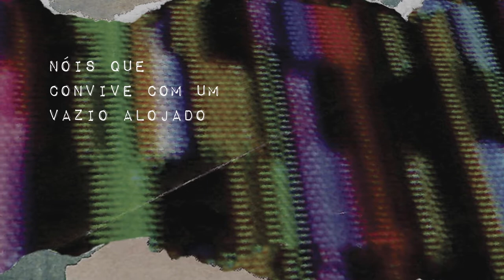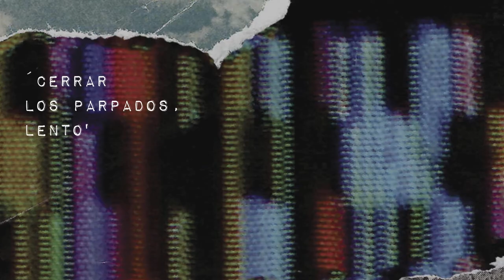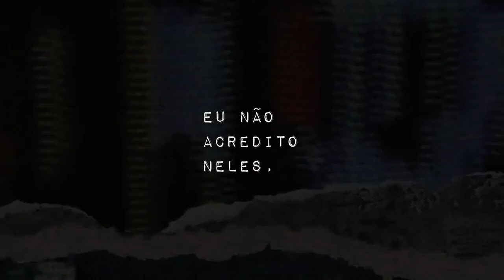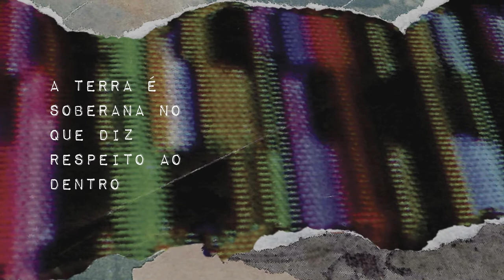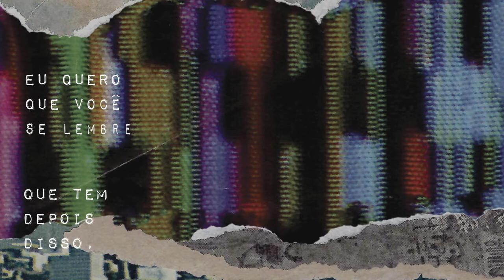MENEIO (feat SANDRA-X & NATHALIA LEAL) | INFINITUDE | LYRIC VIDEO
Produzido por MENEIO
Letra e voz por SANDRA-X & NATHALIA LEAL

Arte por Léo Daruma

MÚSICA
Vozes gravadas por Otavio Carvalho no estúdio Submarino Fantástico
Mixagem: Jovem Palerosi
Masterização: Florência Akamine

VÍDEO
Edição, efeitos e lettering: Fernando Anastácio
Arte: Léo Daruma

MENEIO
Adeniran Balthazar -  baixo e synth bass
Eduardo Rodrigues - synths e samples
Jovem Palerosi - guitarra e eletrônicos
Zé Guilherme Aquiles - bateria, beats e eletrônicos

* Este projeto tem apoio da Lei Aldir Blanc na Cidade de São Paulo, da Secretaria Municipal de Cultura/Prefeitura Municipal de São Paulo e do Governo Federal